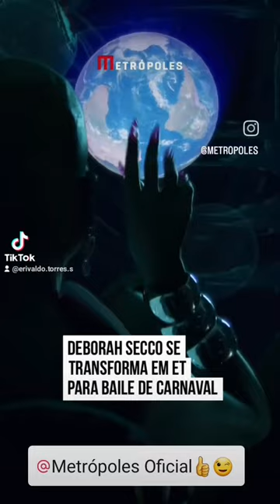Deborah secco se transforma em Et ...